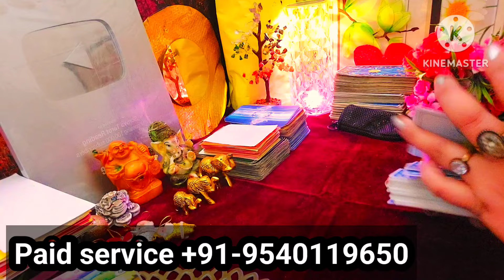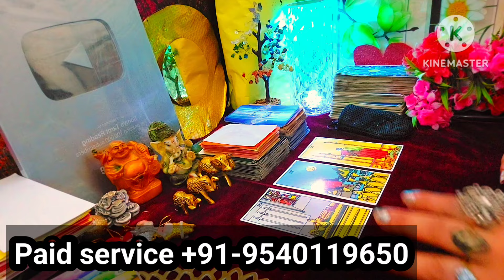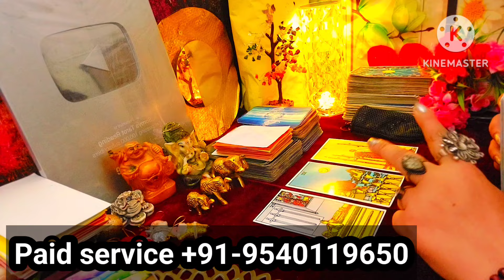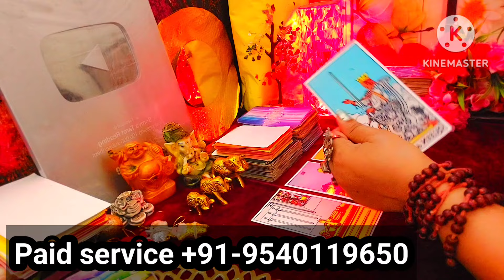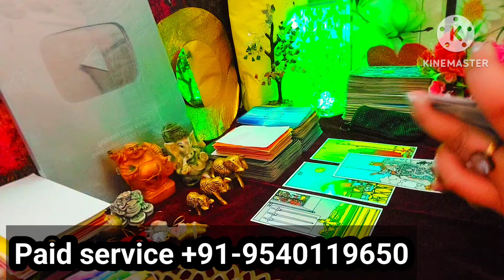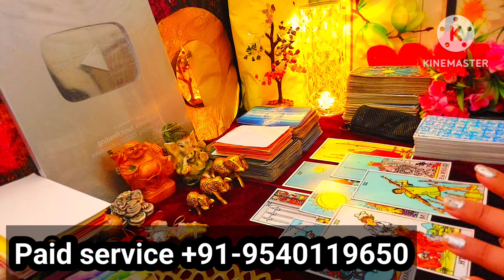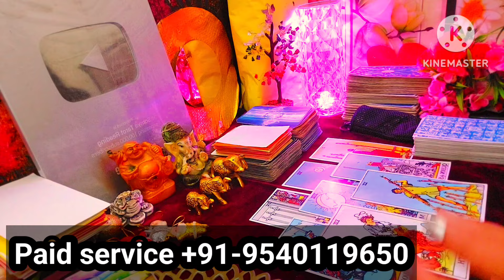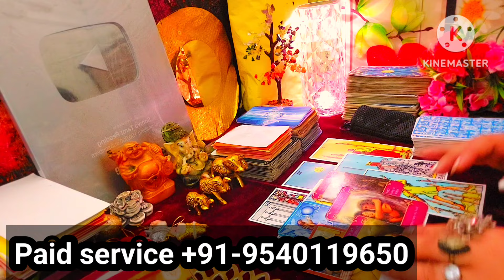DAILY UPDATE EXTRA MARITAL रिश्ते को बचाने KI kosis 😭😭📞♥️ |no contact|tarot reading|thirdparty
✅  Paytm,
✅  Google pay
✅  direct account transfer
FOR PERSONAL READING :

         🌞🌞🌞CONTACT ON🌞🌞🌞

AqariusKumbhAapkaLoveAapkoMissKarRehaHIn Hindi

tarot reading | ❤